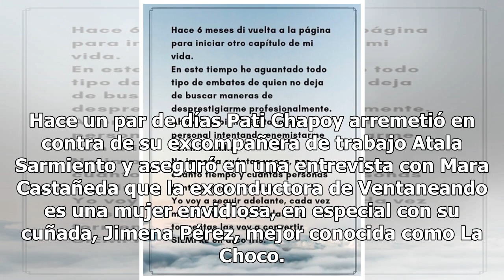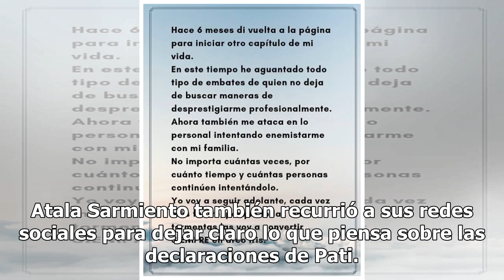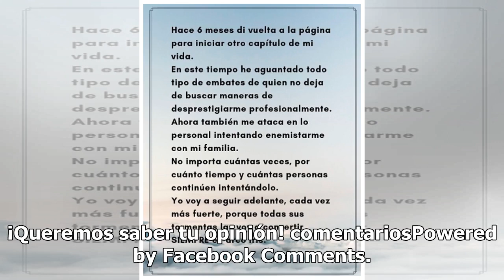Atala Sarmiento revela cómo es en realidad su relación con La Choco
Hace un par de días Pati Chapoy arremetió en contra de su excompañera de trabajo Atala Sarmiento y aseguró en una entrevista con Mara Castañeda que la exconductora de Ventaneando es una mujer envidiosa, en especial con su cuñada, Jimena Pérez, mejor conocida como La Choco. Cuando llega a Ventaneando...